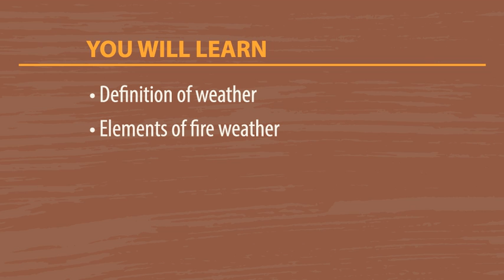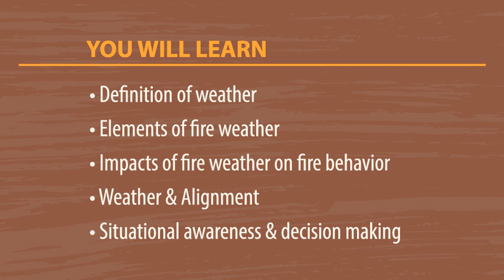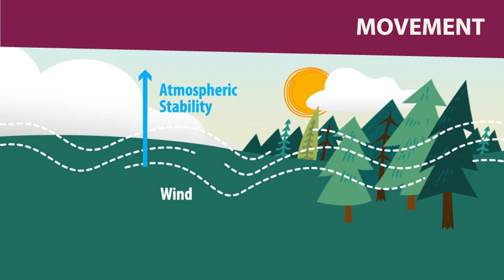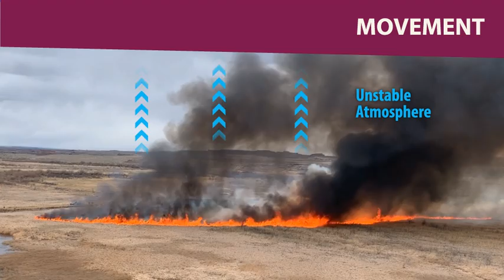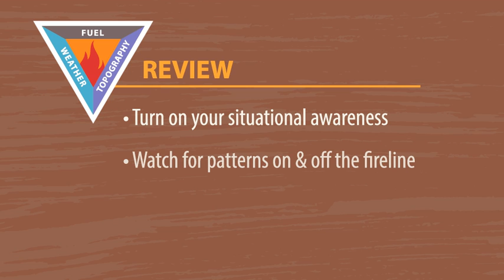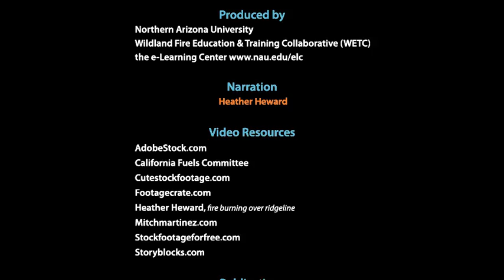Introduction to Fire Weather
This is the first video in a series on fire weather. It covers the basic relationship between weather and fire behavior and sets the stage for the more detailed videos in the series. This is fascinating but sometimes complicated stuff. The best way to learn about the connection between weather and fire behavior is to observe how they relate. Get out there and watch some weather!